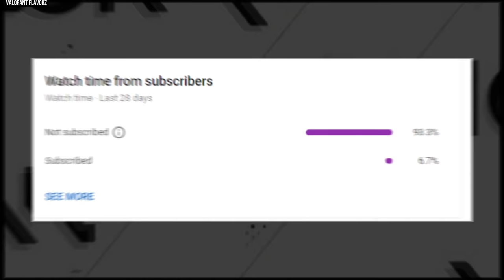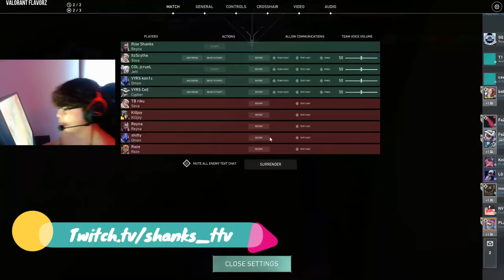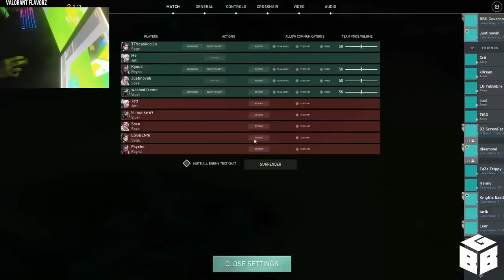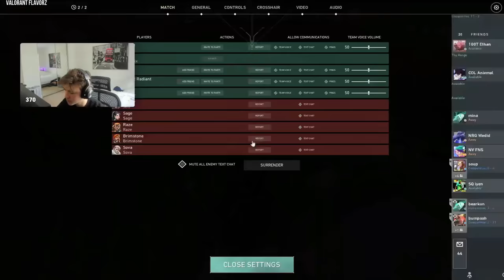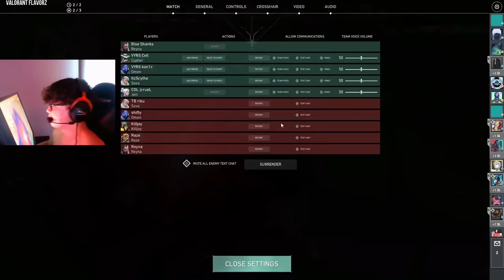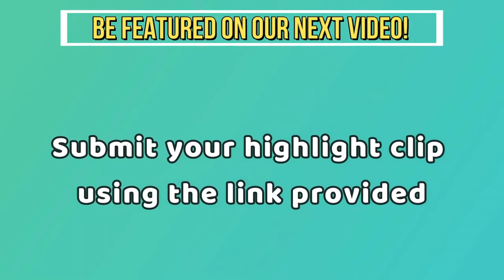THE ART OF WHIFFING by Valorant PROS/Streamers in 18 MINUTES!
THE ART OF WHIFFING by Valorant PROS/Streamers in 18 Minutes! Best 1v5 Clutches, Solo Aces, 200 IQ Plays, 1v9 Moments and Pro Player Clutch Ace in a VALORANT Montage
Credit: